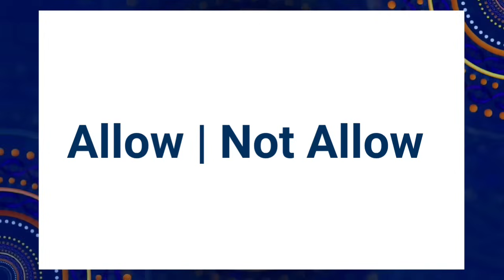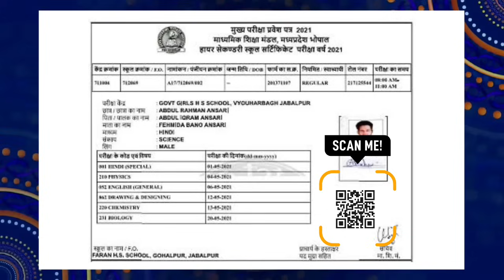बोर्ड परीक्षा में यह सब लेके मत जाना !! 10th 12th Board Exams mei kya kya le ja sakte hai 2024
👆🏻👆🏻Join Fast 📚

SOCIAL LINKS 🔥

Topic cover :-

board exam mei kya leke jaye
board pariksha mei kya kya le ja sakte hai
Things allowed in board exams 2024
Board exam mei pani ki bottle
board pariksha mei kya saman le jaye board pariksha mei watch pehen sakte hai
board exams mei bag leke ja sakte hai
 board exam paper kaisa ayega